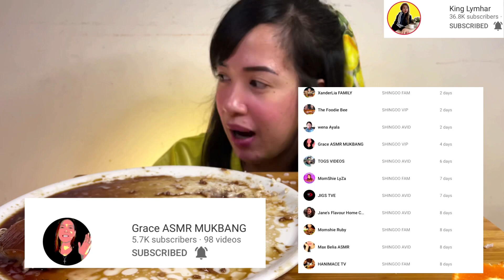BRAISED PORK BELLY MUKBANG! | MELTS IN THE MOUTH | BIG BITES | Collab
This video is online collaboration with @King Lymhar

Hello CHINGUYAAAA Friends! Saranghae ❤

For this video,  I do a mukbang oF Braised Pork Belly it Melts in your Mouth! First time naten makakatikim nito.

Taraa! Samahan nyo ulit ako mabusog 😋